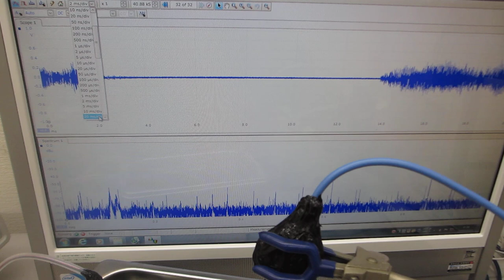２種類の異なる波形による（スイープ）発振制御を利用した、メガヘルツの超音波制御技術（超音波システム研究所）